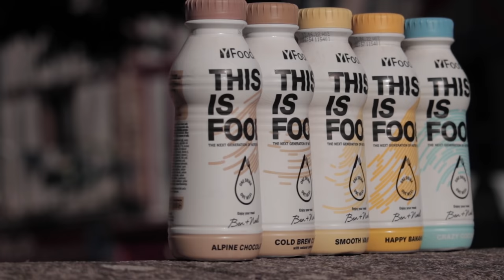SAUT d'un MANOIR ABANDONNÉ (on perd une GoPro dans l'eau 😭 ) | URBEX X CLIFF DIVING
Profitez de -10% sur tout les produits Yfood avec notre code de réduction "WIZZYGANG10"

On est super heureux de vous partager cette vidéo dans ce lieu incroyable. Grâce à Ewen, et ses pôtes on a pu sauter de cet ancien manoir. Abandonné depuis le début des années 80, ce lieu a servi d'hôpital militaire, d'école d'instruction d'officiers, de résidence de vacances et de boite de nuit. Il va maintenant être racheté pour être réhabilité.
Merci aussi à @eneour.leost pour ses plans drone !
On va faire une petite pause de vidéo parce qu'on va se concentrer sur la préparation de notre voyage. On se retrouve bientôt pour d'autres aventures !